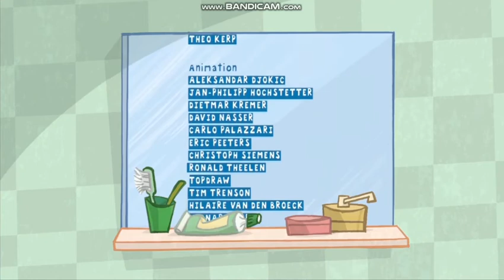Balloon Blast - Rudolf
a balloon making kit to a neurotic hedgehog who doesn't like loud noises